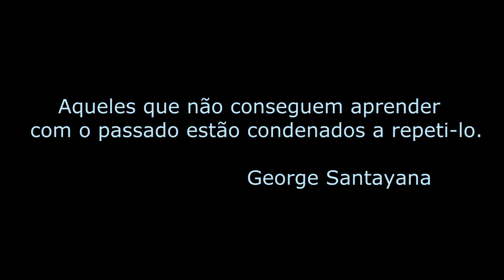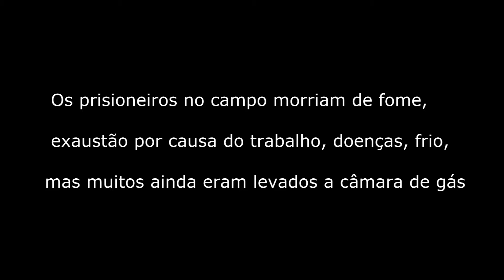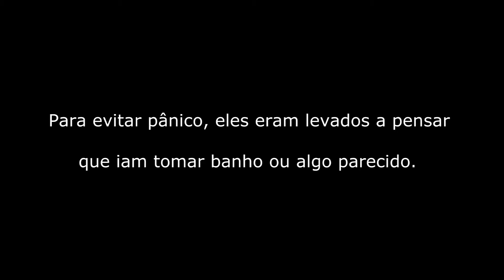Auschwitz I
Definitivamente, o vídeo mais difícil que já fizemos. Esse é um lugar que todos deveriam passar. Auschwitz é uma lembrança de um passado recente que nunca poderá ser esquecido.